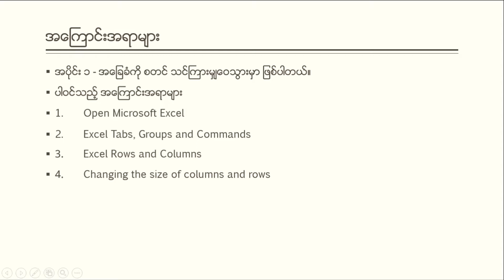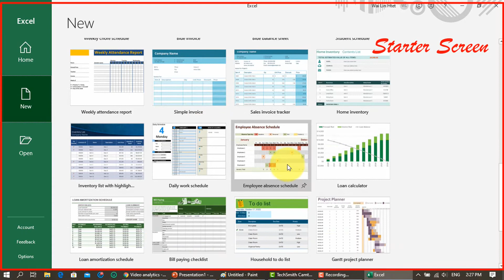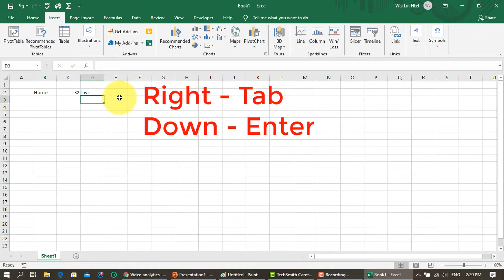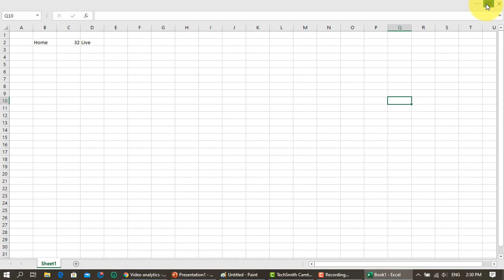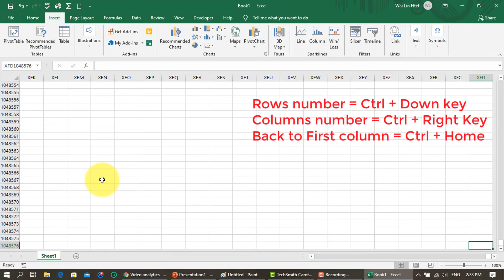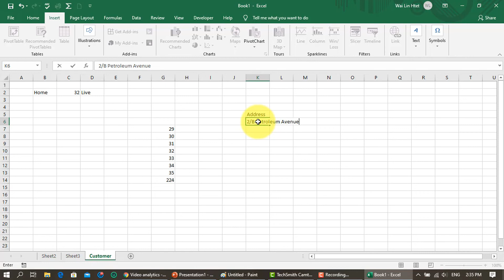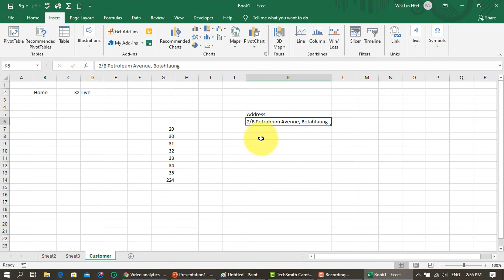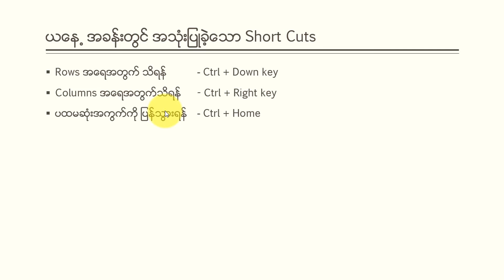Learn Microsoft Excel Basic to Advance | Myanmar Language Ep.1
Myanmar language to learn Microsoft Excel from Basic to Advance

HOW TO NAVIGATE TO MICROSOFT EXCEL FROM THE COMPUTER?
Welcome to WLH Education Channel. Let start with Microsoft Excel. Method 1, on the windows taskbar menus,
• Click on the “Start” button
• Scroll down the list and you will see you have installed Microsoft Excel.
• Then Click on the Excel App.
Method 2
• On the window taskbar
• Navigate to the search button beside the “Start” button
• Type “Excel” or “Microsoft Excel”

Then you will see Excel has displayed the recent screen in backstage view. This screen or the first user interface is called the Backstage View.

INFORMATION ABOUT THE BACKSTAGE VIEW OR FIRST USER INTERFACE OF EXCEL APPLICATION
• Click on “Open” from which you can open your recent documents or saved documents.
• Click on “New” you can open a new workbook from here and also you can also open different varieties of FREE templates from here.
• Click on the “Backward Arrow” button on the top left of the backstage screen or the first screen of the excel, which brings you to the visual display of the Excel screen. This is also called a “Spreadsheet”. The first time you get to the excel spreadsheet is seen as “Sheet1” which you can see at the bottom left of the screen.

WHAT IS SPREADSHEET? WHERE ARE THEY USED? WHAT ARE BENEFITS OR ADVANTAGES?
For now, let go into detail about the Spreadsheet. Inside or an Excel spreadsheet, text, number, and values are added or put or entered in rectangular cells or tables. Many business and companies benefit from Spreadsheets as they have vast advantages on them such as budgeting, management, and other sectors as well and it also helps prepare REPORTS such as a financial report. We can also draw charts, graphs such as line charts, bar charts, stack charts, pie charts, etc. in spreadsheets. To sum up, a spreadsheet contains rows and columns where we users can enter or put or create or insert text, numbers, and values.

EXCEL TABS, GROUPS, AND COMMANDS
The top area of the Excel where tabs like “Files, Home, Insert, Page Layout…” exist is called “Ribbons”. Ribbons show different types of tabs, each tab has its own group of commands, functions, and abilities. In the “Home” tab, there you will see many tabs. For example, in the font group, this group has
• Font color command, it also has
• Font fill color command,
• Similarly, other commands such as functions of bold, italic, underline, etc.
• You can increase or decrease the size of the font with the command shaped like “A with upward arrow” for increase font and “A with downward arrow” for decrease font.
Therefore, you can see that every tab has many groups.

WHAT IS FORMULA BAR AND WHERE IS FORMULA BAR?
The bar with or beside the symbol “fx” is called the formula bar. Formula bars show the formula, text, numbers, and values which are entered into the active cells in the spreadsheet. Type something in the active cell will also show that thing in the formula bar.

WHAT OR WHERE IS REFERENCE BOX OR NAME BOX IN EXCEL?
The box approximately above column A is the “Name box” which shows the reference of the active cell. The Name box will show the cell you selected.

DON’T WANT TO SEE RIBBON (TABS TOP OF THE EXCEL) ANY MORE? TO DISAPPEAR RIBBON?
You can collapse the ribbon by clicking the “Upward Arrow” symbol on the rightmost hand of the ribbon.

WANT TO DISPLAY OR HOW TO MAKE RIBBONS APPEAR AGAIN?
You can click the symbol like “Upward arrow in a box” which is located left side of the “Minimize” button of the excel app.

There are many commands in the quick access toolbar such as “Save, Undo, Redo” and others such as “Automatically Save, Quick Print, Email, Open” etc. if you want to add the “Quick Print” button on the top left of the Excel app, click on Quick Access toolbar then click on “Quick Print”. If you want to add spelling, click spelling. If you want more commands, click “More commands” from QAT, which brings you to the “Excel Options” dialogue box in which there are many more commands. You can scroll down the list and let say find the “Sum” button then click the “Add” button, then click OK. Then you can see the “Sum” button is added to QAT. You can enter a simple number anywhere. Then click the “Sum” button that appears from the QAT which provides you the direct answer.

AS BENEFITS
QAT speeds up your work and you can save time.